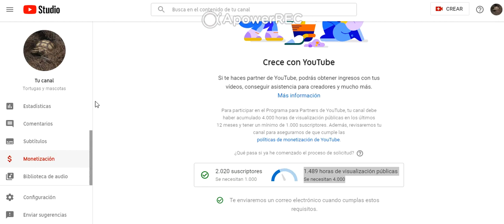como conseguir horas de producción para la monetizacion del nuestro canal